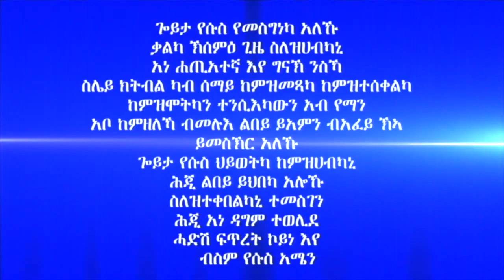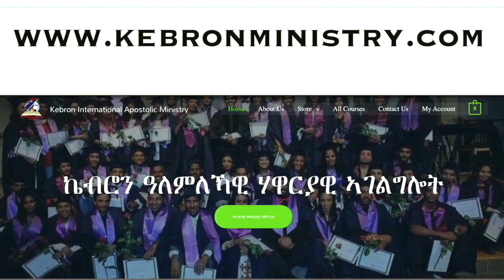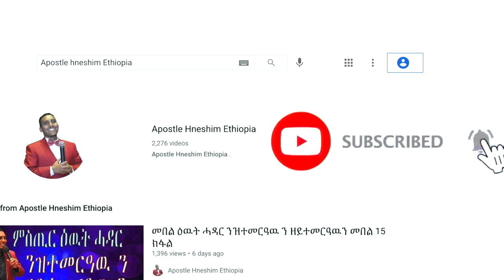"ምግቢ ብምግቢ" ብሃዋርያ ሕነሽም ኢትዮጵያ